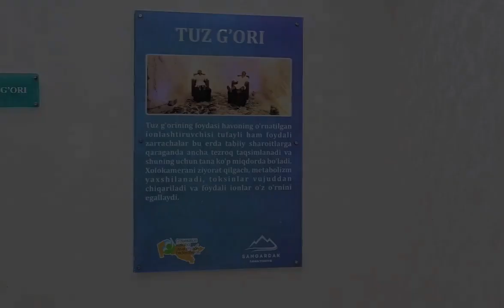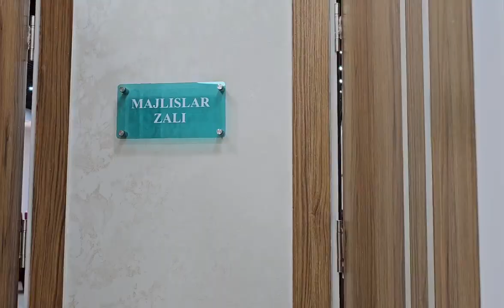Сурхондарёда янги санатория фойдаланишга топширилди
Ўзбекистон касаба уюшмалари Федерацияси томонидан барпо этилган замонавий “Сангардак” санаторийси фойдаланишга топширилди